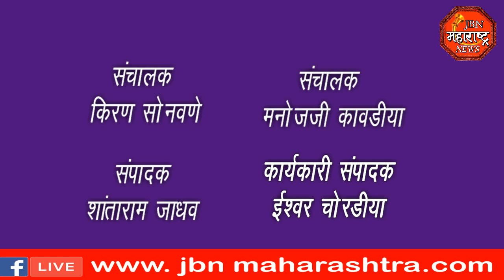jbn maharashtra news jalgaon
पाळधी गावातील रुग्ण शोध मोहिमेला बी डी ओ कवडदेवी आणि तालुका वैद्यकीय अधिकारी डॉ राजेश सोनवणे यांची भेट.
जामनेर तालुक्यात माझे कुटुंब माझी जबाबदारी या धर्तीवर “कोव्हिडं संशयित रुग्ण शोध मोहीम राबवली जात आहे.